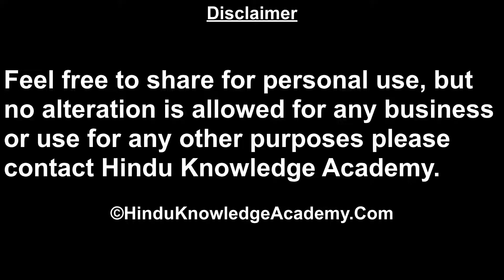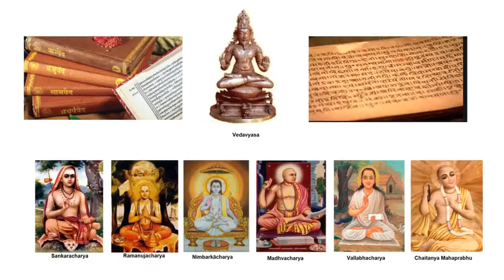Free Will: Is it there or not? (Part B)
The doctrine of Jiva's capacity to initiate action (Jiva Karthruthva) explained in brief